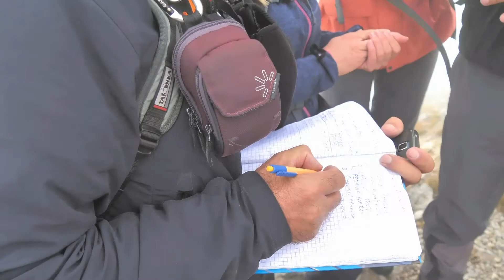Torna - Bablji zub 2277mnv - uspon 10 9 2017